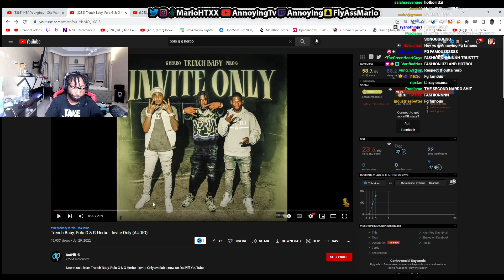Polo G, We Need That Album NOW! (Invite Only Ft. Gherbo Reaction)